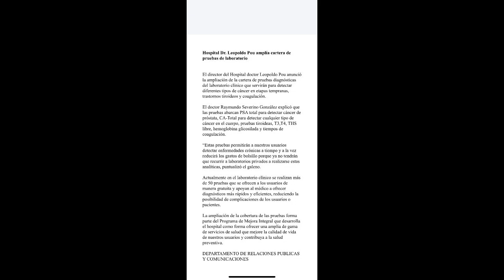Samaná Hospital Dr. Leopoldo Pou amplía cartera de pruebas de laboratorio.